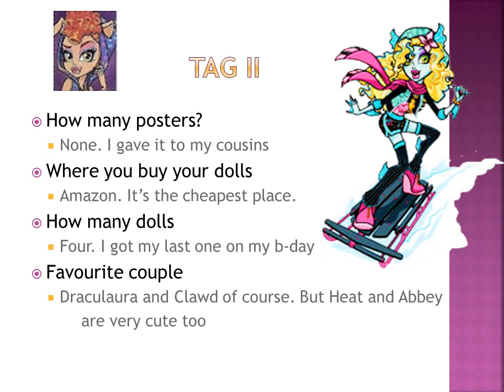Tango see my Monster High Tag! #2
Audio fixed! Here is my second video. Not happy with one I made two LOL I'm so sleepy zzzz